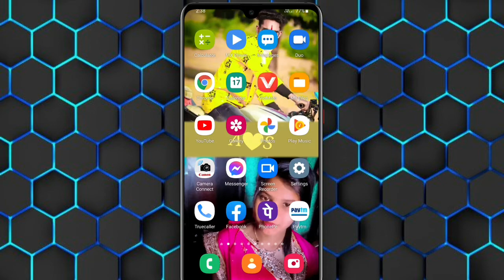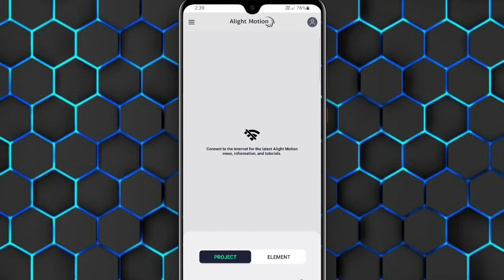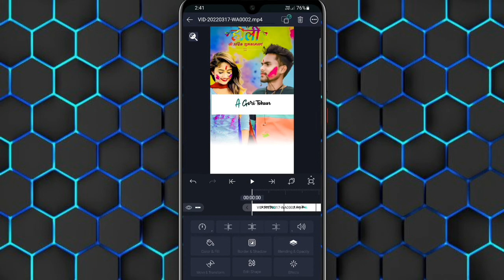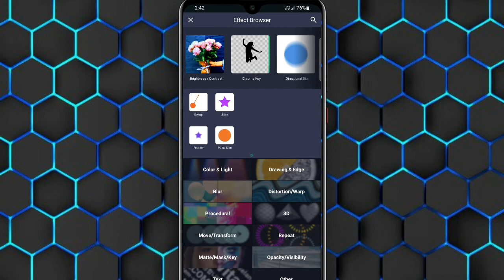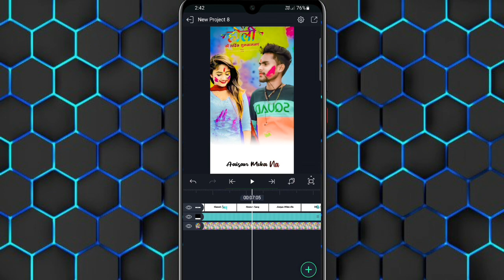Lyrics Holi Status Alight Motion ! Khortha Lyrics Status Editing Alight Motion Lyrics Status